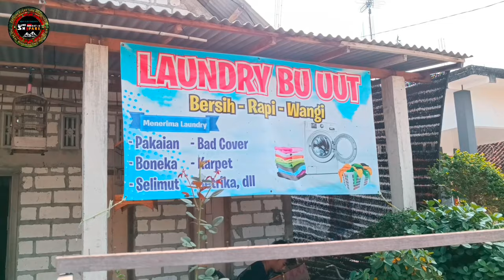Hunting Biawak Emptyhand in Lamongan East Java ⭕ Best Moment _ Season2 Part #1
It is Media Sharring, share Information and story interesting about Comunitas Air Rifles the entire archipelago, as well as the Silaturahim between the Bediler Air Rifles in Slopes Mount Kelud Kediri and the whole archipelago. Hopefully LERENG KELUD HUNTER'S HUNTING CLUB OFFICIAL YOUTUBE CHANELS the future is useful as well as increase repertoire World Air Rifles Gun in Indonesia. Suggestions and criticis built we wait Atention. One of the warm of Lereng Kelud. Hello One LARAS. Thanks!! LERENG KELUD HUNTER'S HUNTING CLUB OFFICIAL.

Wassalam'mualaikum.

"Hunting is the oldest job in the world that is done by humans around the world, even kings and the Armi are very fond of work as well as hobbies in the past and even in times that will come with mrmegang steadfast principles in hunting".

"Berburu adalah pekerjaan tertua di dunia yang sudah dikerjakan oleh manusia diseluruh dunia bahkan para raja dan pasukaannya pun sangat menggemari pekerjaan sekaligus hobby dimasa lalu sampai saat ini dan bahkan dimasa yang akan datang dengan memegang teguh prinsip bijak dalam berburu".

Judul : Best Momen ‼️ Hunting Biawak Emptyhand in Lamongan East Java _Berburu Biawak Season 2 Part #1